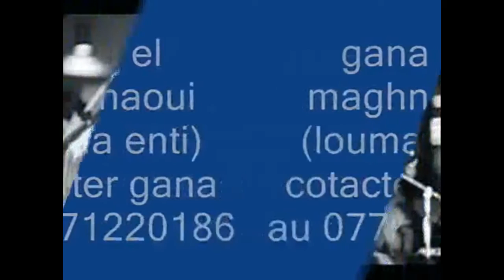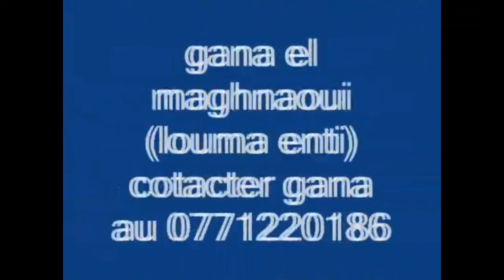gana el maghnaoui (lawma enti)